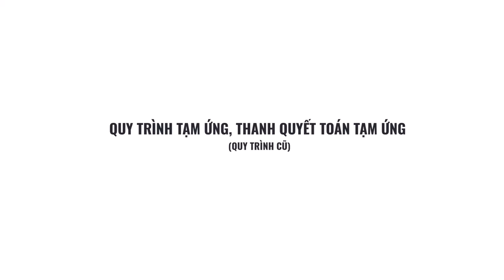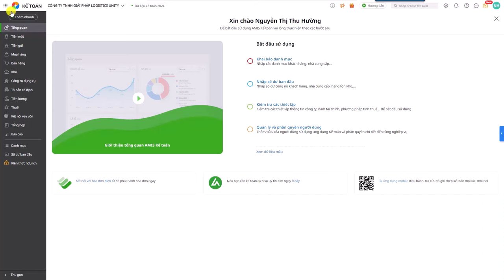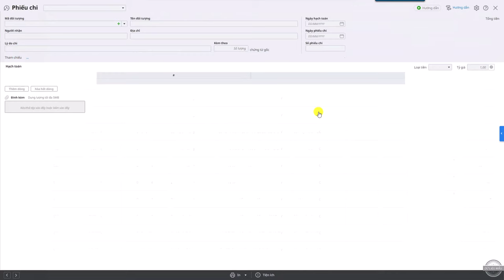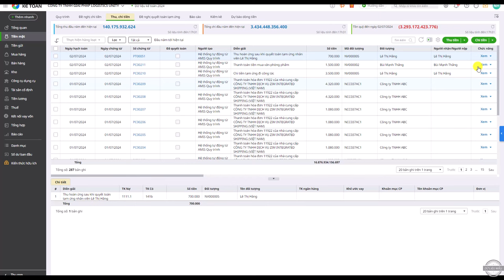Hoàn thiện quy trình tạm ứng, thanh quyết toán tạm ứng tự động| AMIS Kế toán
AMIS Kế toán đã hoàn thiện luồng kết nối với AMIS Quy trình và meInvoice - Xử lý hóa đơn để thực hiện quy trình tạm ứng, thanh toán hóa đơn và thanh quyết toán tạm ứng tự động, giúp tiết kiệm thời gian hạch toán chứng từ và nâng cao hiệu quả công việc.